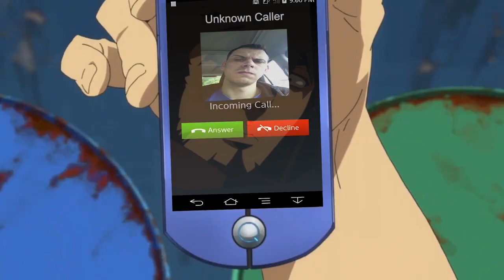Dimension W Abridged Episode 1 (DimWits)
Random Black Guy - DEEsidia
The Won Brothers, Dick Slurp SFX, Jim, F.U.BOT - @PAYoooooo0
Mira, Miyabya - @TheToyScarecrow
Broken Legs Guy - Skoringo - (Scene was removed)
Bread - Mary (Scene was removed)
Punched Grunt - Psnyomi133
Yipping Grunt - Grimmjack69
Shia AI - Ashe
Albert - PowerMadOtaku
Koorogi - SoggyTunaVA

WRITER :
Tokk
EDITED BY:
Tokk

ADVANCED VISUAL EDITS BY:
BakaLava ,QuizGuru, KaDoYuu, and @PAYoooooo0

SOUND DESIGN BY:
Tokk and Darkmoon (Mostly Darkmoon)

NieR OST - Ashes of Dreams (Nouveau)
The following is a non-profit, fan-based parody. Dimension W is owned by Shotaro Suga, Studio 3HZ, Orange, Madman Entertainment, and Funimation.